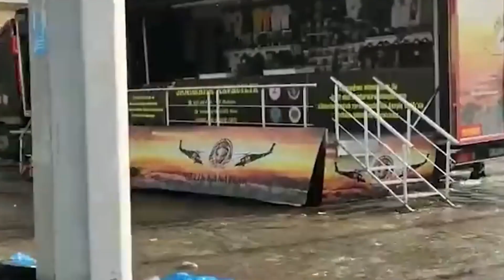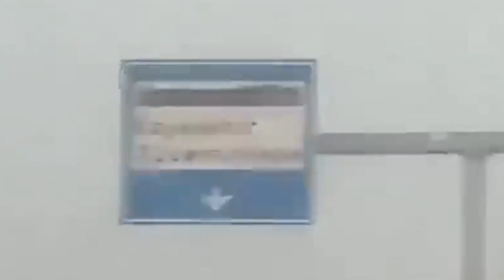Top 50 minutes of natural disasters caught on camera. Most hurricane in history. Dubai